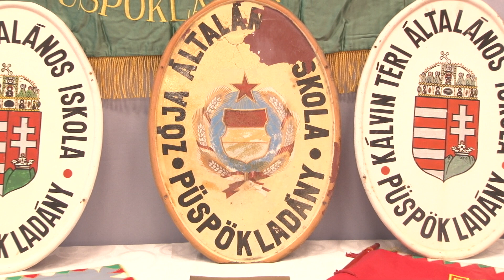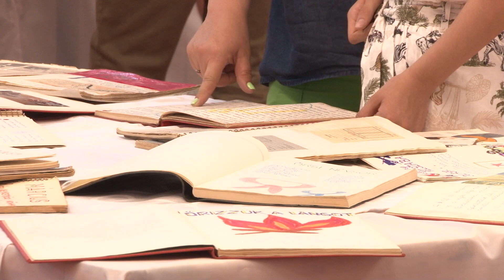Jubileum - A Kálvin Téri Általános Iskola 120 éves évfordulóját ünnepelte